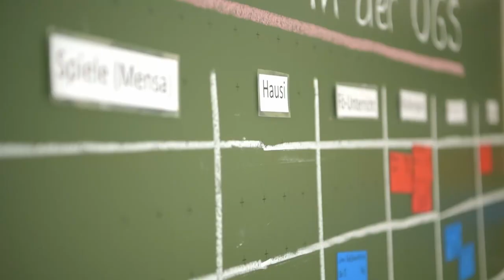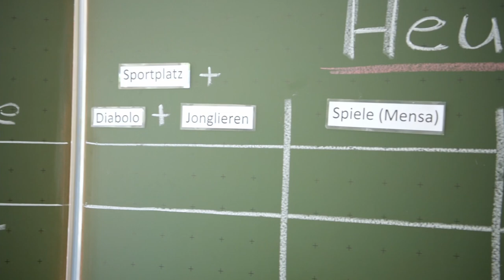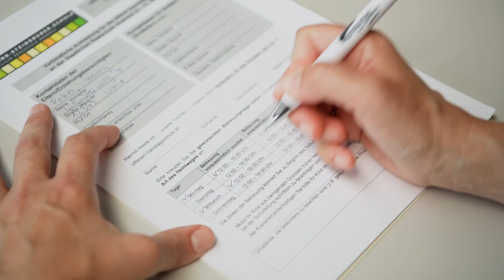OGS - Realschule Ansbach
In diesem Video erhalten Sie einen Einblick, wie ein Tag in der Offenen Ganztagsschule (OGS) an der Johann-Steingruber-Schule (Realschule Ansbach) abläuft.

Video- und Audioproduktion: Marco Ganzmann
Sprecherin und Texte: Sonja Lorenz
Organisation: Karin Gillich & Martha Choc